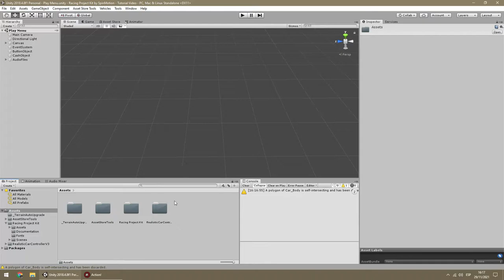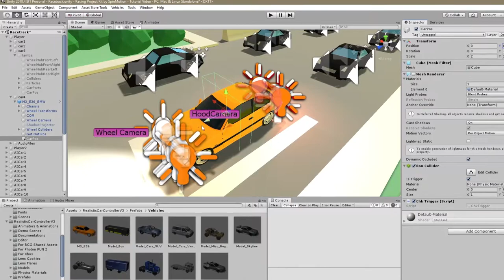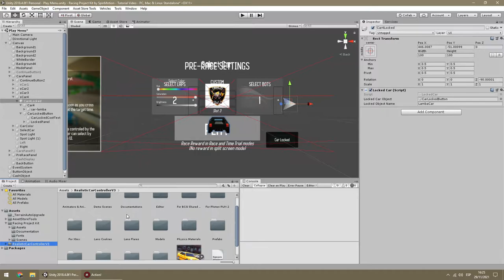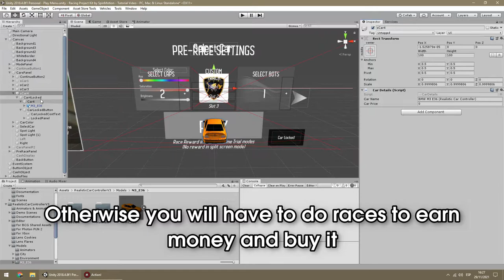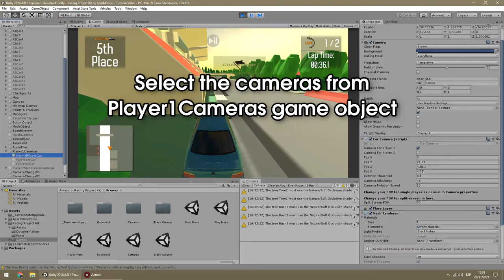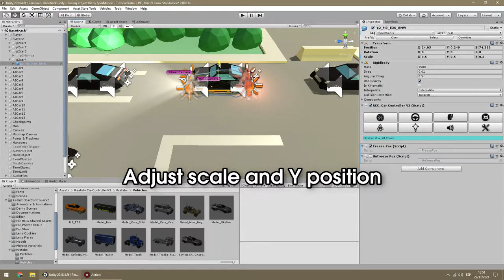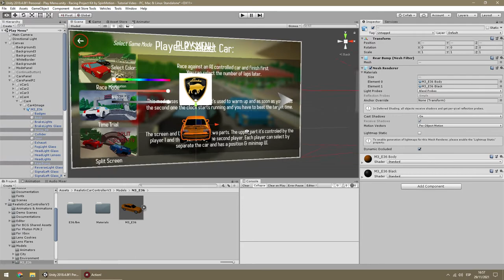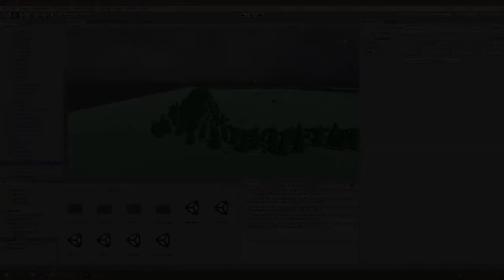Racing Project Kit Custom Car Tutorial Video